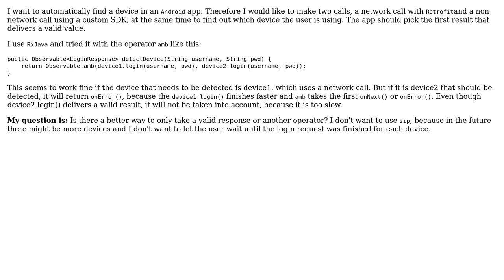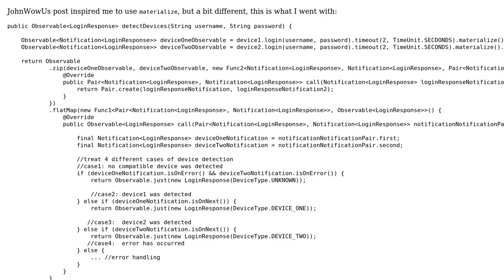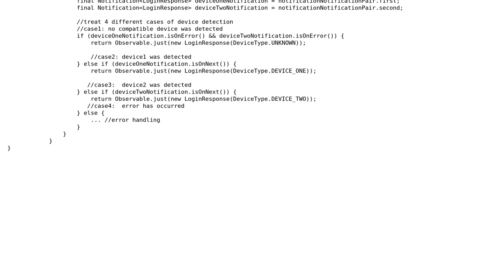RxJava operator like amb, but only with valid results (3 Solutions!!)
RxJava operator like amb, but only with valid results

With thanks & praise to God, and with thanks to the many people who have made this project possible! | Content (except music & images) licensed under CC BY-SA | Music | Images & others | With thanks to user R. Zagorski user JohnWowUs user Eve and the Stack Exchange Network Trademarks are property of their respective owners. You are responsible for your own actions.